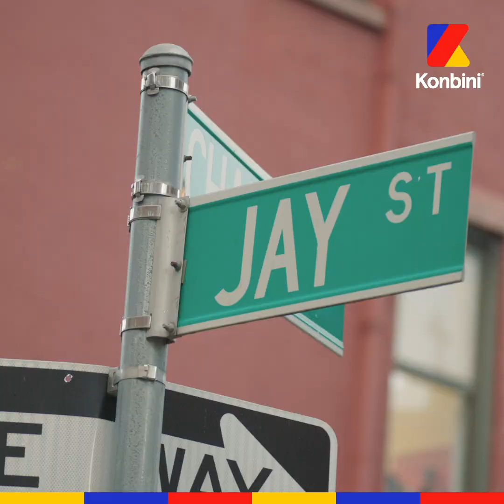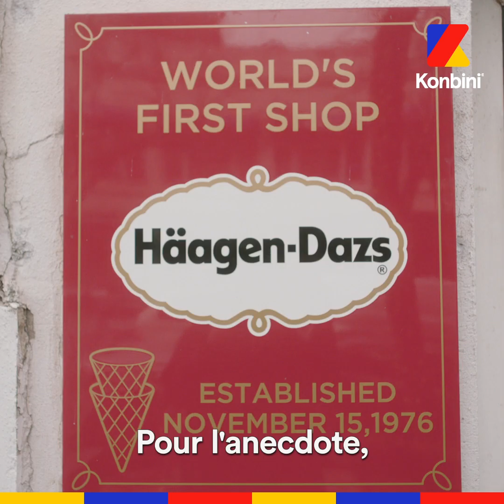Envoyé Extraordinaire - Anis et Marion Séclin vont enfin savoir d'où vient cette glace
Tous les secrets des glaces Haagen Dazs avec Anis et Marion Séclin, aujourd'hui envoyés à Brooklyn